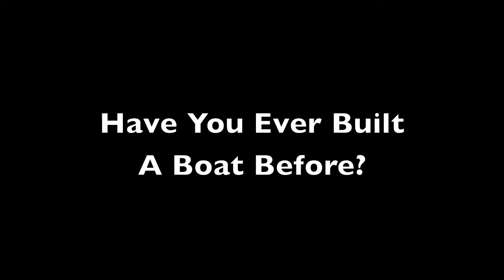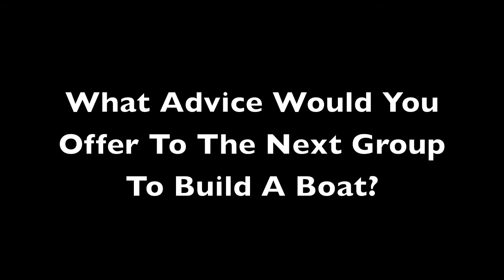Jersey City Boat Launch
Christina from the OLC School in Jersey City talks about her experience building a boat in Project U.S.E.'s Boatbuilding Program.